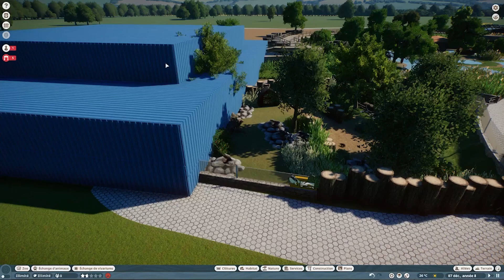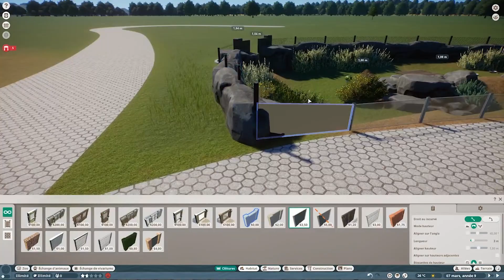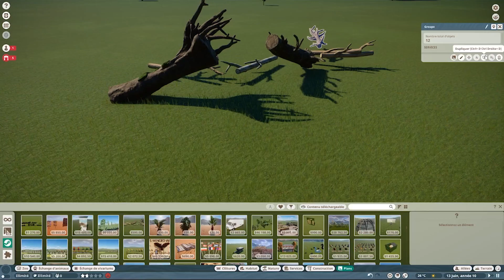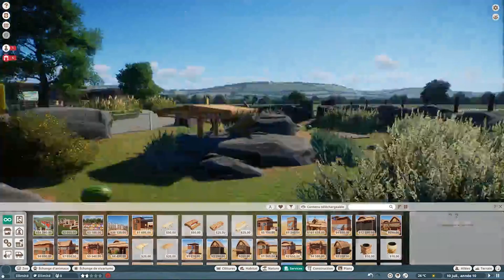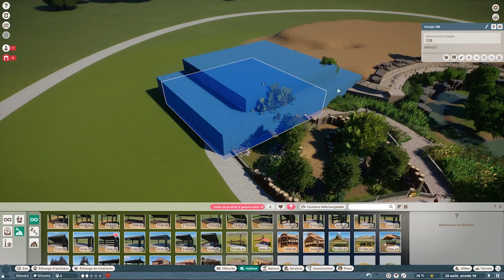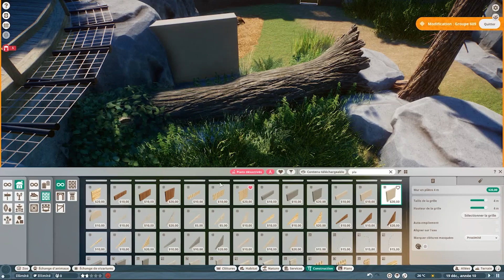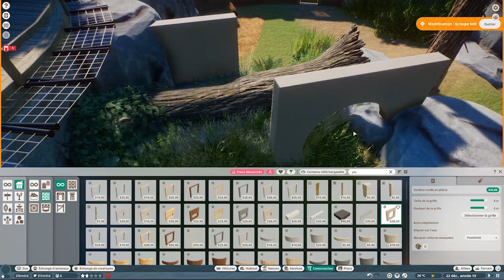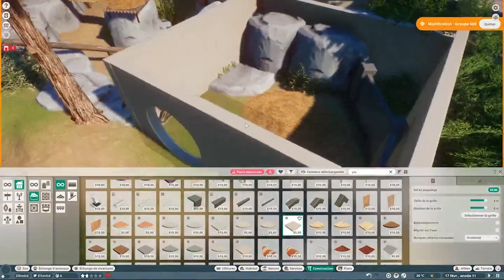ZOO Bac a Sable /épisode 8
pour acheter des jeux:
les chaines des collegues:
Bencog